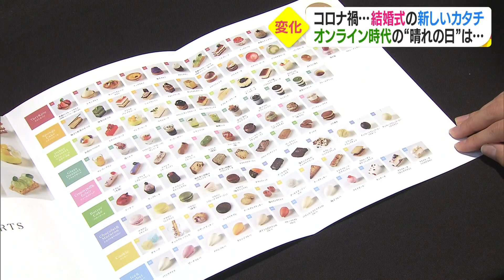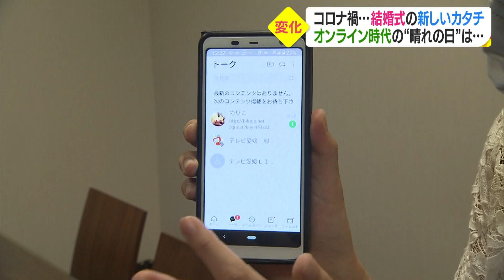ウィズコロナ時代の結婚式のカタチ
「ジューンブライド」という言葉がある通り、6月は結婚式シーズン。

しかし、コロナ禍で式のあり方も大きく変わっています。

オンライン参加者への料理の宅配に、オンラインご祝儀まで！
ウィズコロナ時代の愛媛の結婚式のカタチを取材しました。
2021年6月17日（木）放送